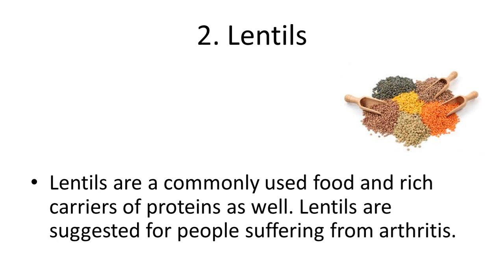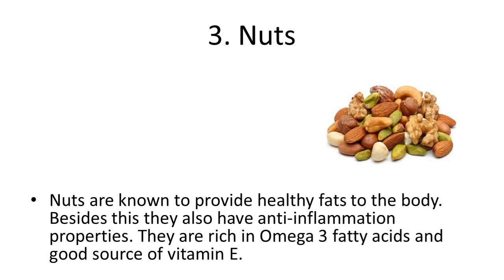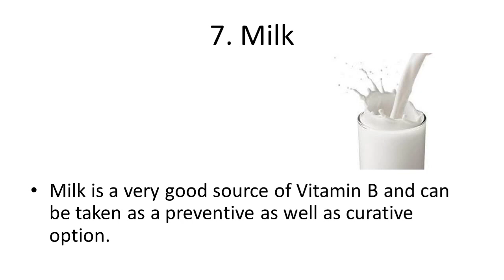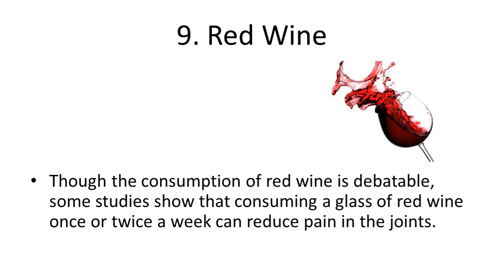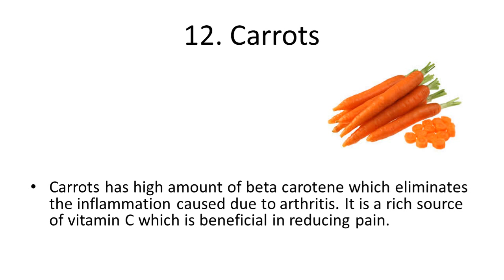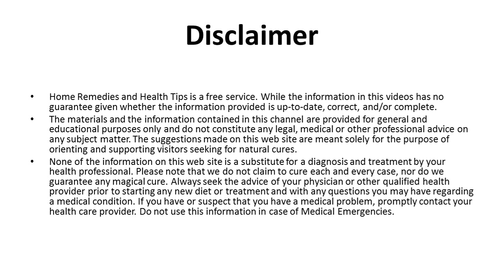Top 12 Super Foods Will Help You Get Rid Of Arthritis Joint Pain | Best Foods for Arthritis